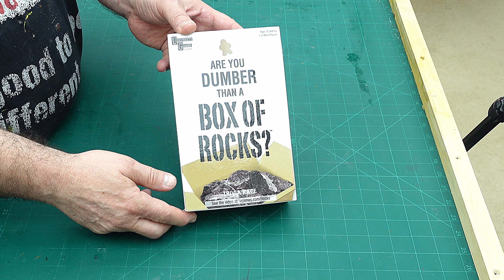Can I Upcycle This Old Cardboard Box Into Something Fun and Useful?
Ever wanted to upcycle an old box but been unsure what to do with it? If so, this is the video for you! Join me as I start from a boring old cardboard box and transform it into something stylish! 😁

Or see the individual links below for the items used in this video:

LINKS FOR MATERIALS USED FOR THE (USA👍), (UK✊), )  ARE BELOW:
LINKS FOR USA (USA👍Only)
(USA👍) Cricut Machine
(USA👍) Craft Knife
(USA👍) Plastic Primer
(USA👍) Acrylic Paints
(USA👍) Shimmering Gold Spray Paint
(USA👍) White Glue
(USA👍) Washi Tape

LINKS FOR UK (UK✊ Only)
(UK✊) Cricut Machine
(UK✊) Craft Knife
(UK✊) Plastic Primer
(UK✊) Acrylic Paints
(UK✊) Shimmering Gold Spray Paint
(UK✊) White Glue
(UK✊) Washi Tape

You Wont Believe How This Upcycle Turned Out!

If you are attempting any of the projects shown in these videos then I am not and cannot be held responsible for your health and safety.  Ensure that you take all the necessary safety precautions when undertaking any crafting project. Stay safe at all times.